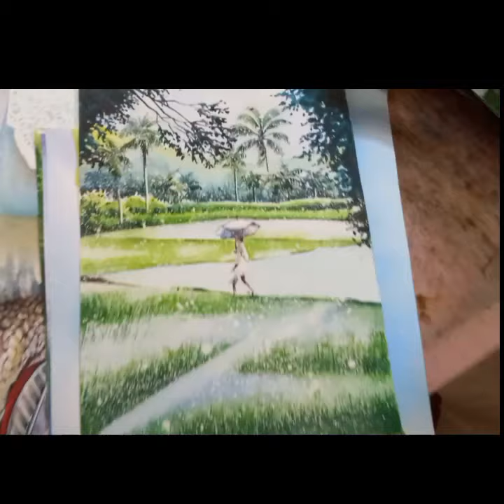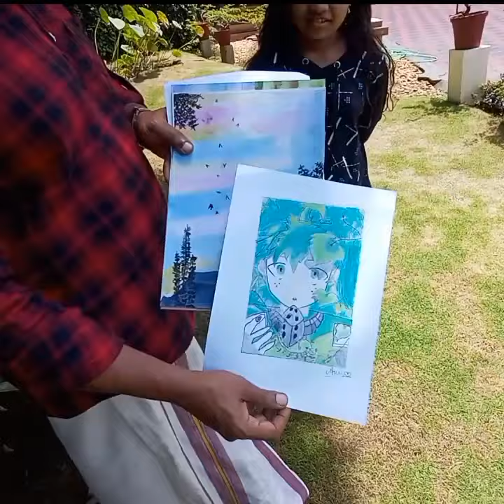Travelling to an Artist Home 🎨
A try to reveal the talent of an Artist to the world.